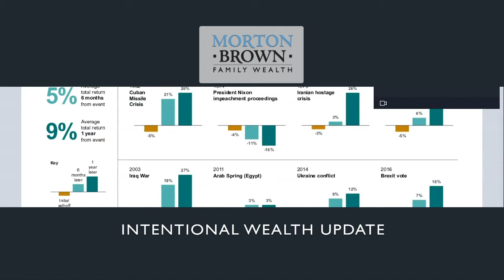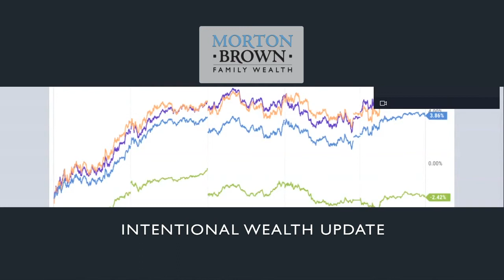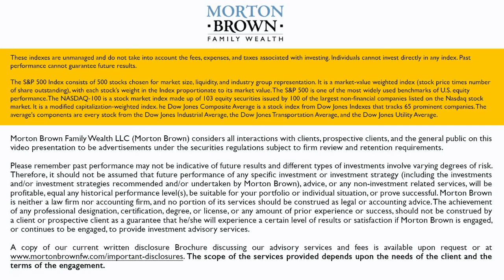Geopolitical Conflict - Intentional Wealth Update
This week, our advisors talk geopolitical factors and the overwhelming humanitarian concern happening in the world this week. Dennis, Katie, and Cody discuss past effects of geopolitical conflicts on the markets and what this means as we move through turbulent times.